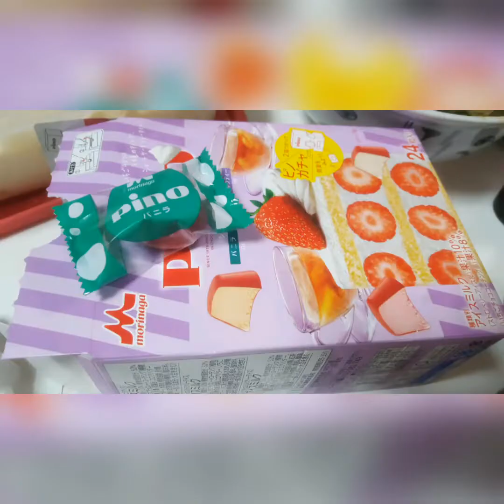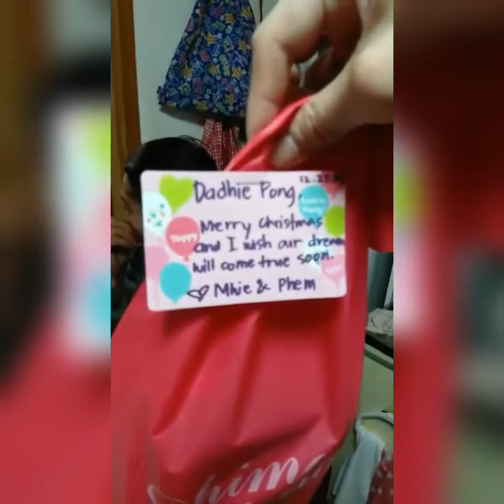How we celebrate Filipino Christmas in Japan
Feel the spirit of Christmas with family even in Japan. Making buko fruit salad. Exchange gifts with family. Christmas dinner.